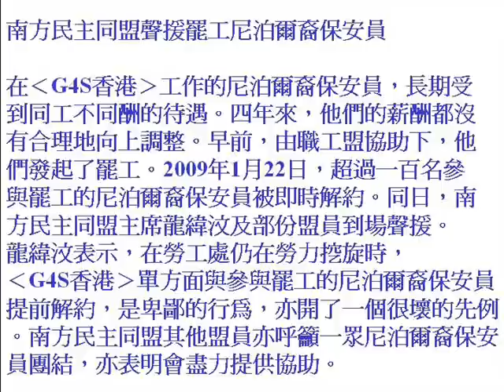罷工的尼泊爾裔保安員的剪影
南方民主同盟聲援罷工尼泊爾裔保安員

在‹G4S香港›工作的尼泊爾裔保安員，長期受到同工不同酬的待遇。四年來，他們的薪酬都沒有合理地向上調整。早前，由職工盟協助下，他們發起了罷工。2009年1月22日，超過一百名參與罷工的尼泊爾裔保安員被即時解約。同日，南方民主同盟主席龍緯汶及部份盟員到場聲援。龍緯汶表示，在勞工處仍在勞力挖旋時，‹G4S香港›單方面與參與罷工的尼泊爾裔保安員提前解約，是卑鄙的行為，亦開了一個很壞的先例。南方民主同盟其他盟員亦呼籲一眾尼泊爾裔保安員團結，亦表明會盡力提供協助。